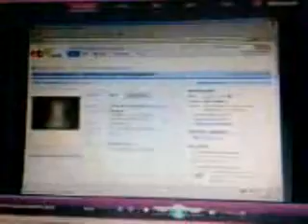MY TV DEBUT BRANSCOMBE PIKEYS 1/07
LOOTING